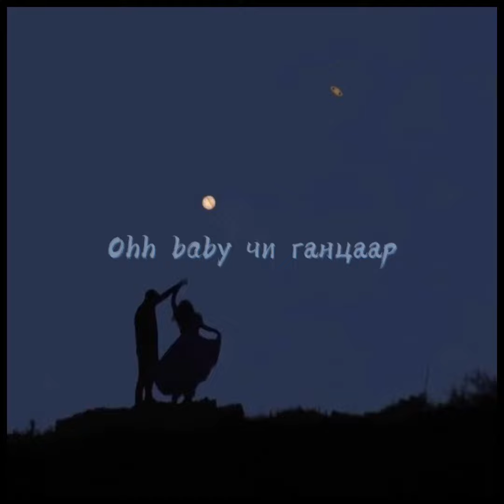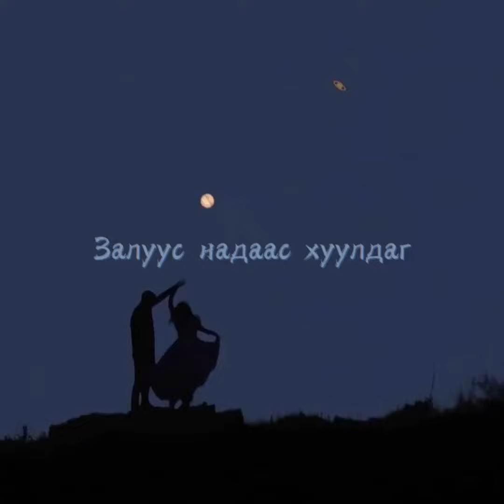Dukino ft Puke:Doctor heart (official lyrics)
Mix master:Gosha loops

Lyrics video editer:Pucci